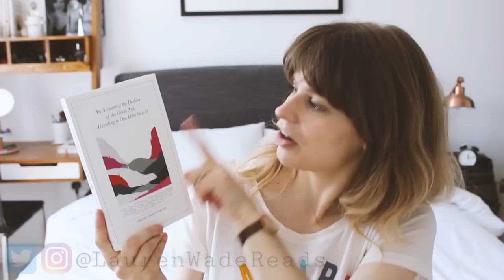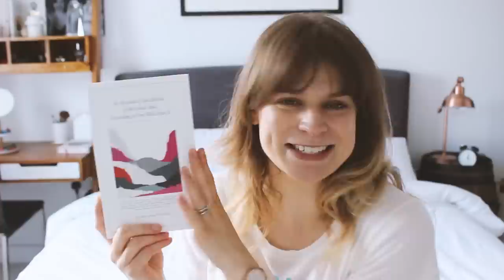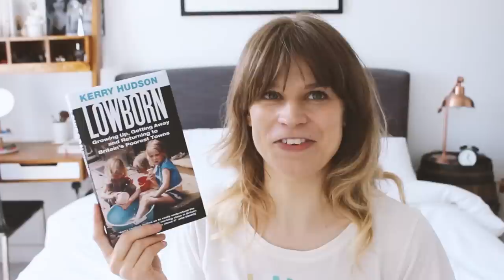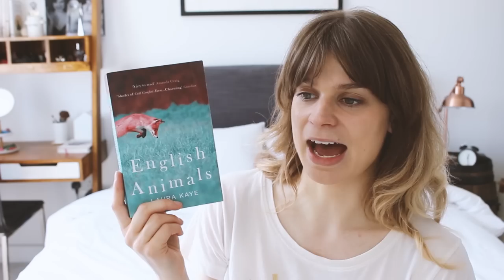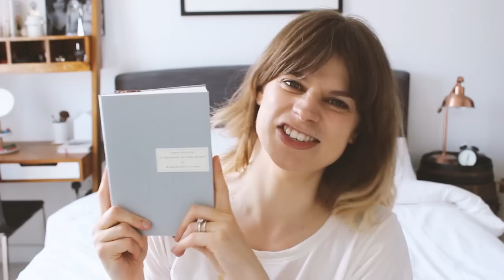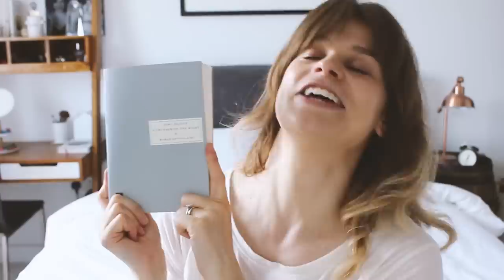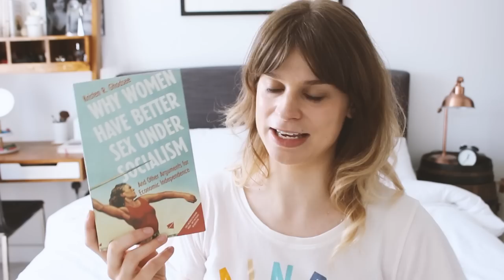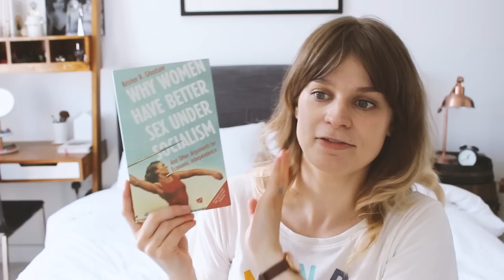Reading Wrap Up | June 2019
My thoughts on everything I read last month :) What have you all been reading? Click [CC] for subtitles!

~Books Mentioned~

An Account of the Decline of the Great Auk by Jessie Greengrass